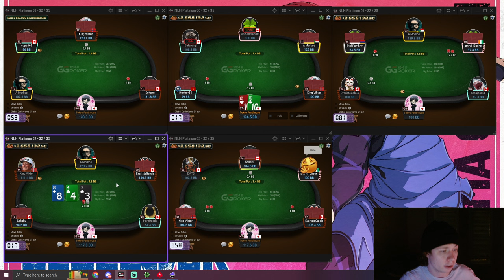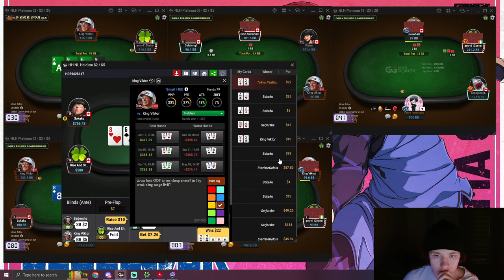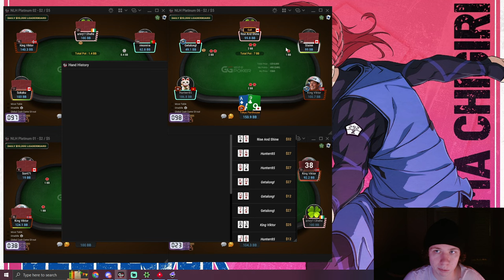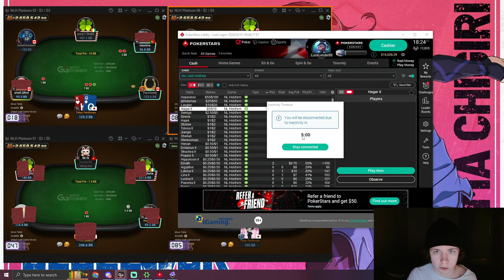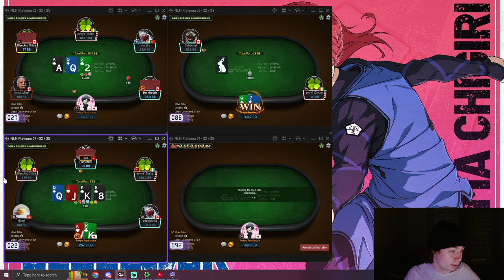How to Effectively Bluff Fish - 500nl Play and Explain #58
In this video I play 2$/5$ online poker on GGPoker, where I talk about my decisions throughout the hand whether it's calling an all in from my opponent or bluffing myself I explain everything, running multiple simulations of the hands throughout the video to showcase what the GTO opinion of the hands I play is!